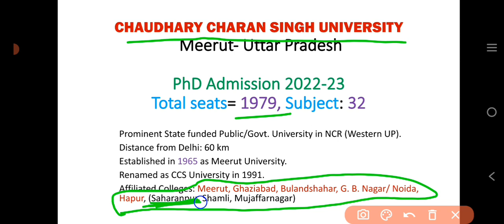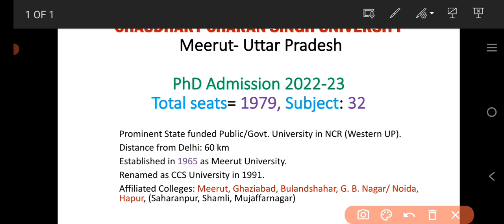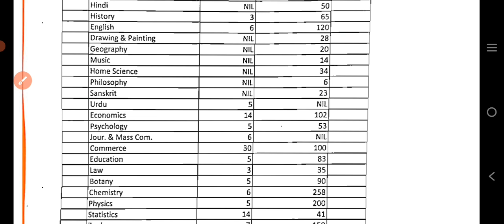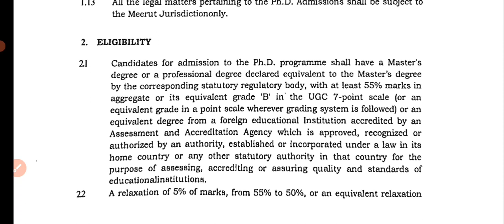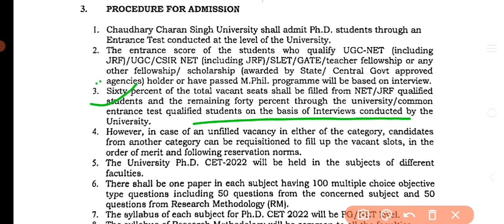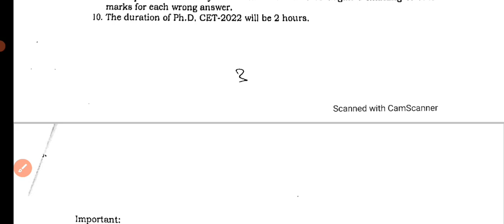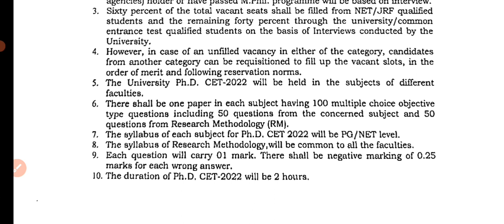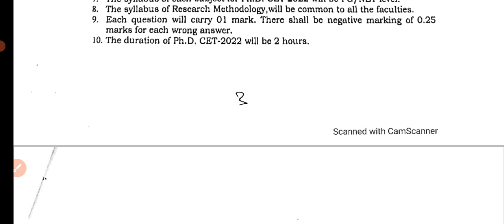PhD Admission 2022| CCS University, Meerut- UP| NET JRF GATE| CET- Common Entrance Test| CCSU